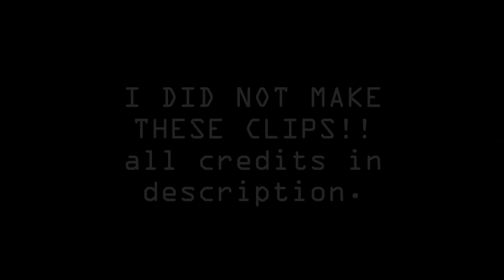Kevin Hart Animated PART 2!!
Since the first one did well and you all wanted more.. here. - xd